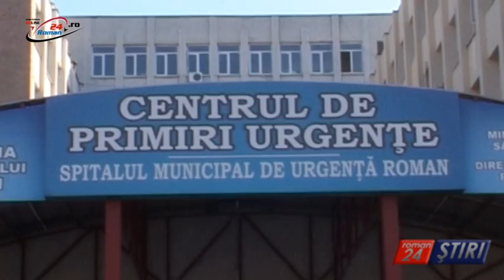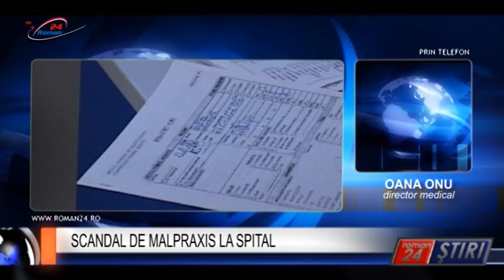SCANDAL DE MALPRAXIS LA SPITAL